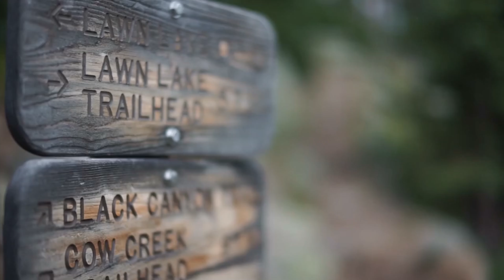Straight to the Hardt (über Schwarzbach- & Nordbahntrasse) | 4K | Day Hikes [deutsch]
An diesem Sonntagmorgen ging es früh vom Schwelmer Winterberg nach Wuppertal Langerfeld und über die Schwarzbachtrasse zum WichlinghauserBahnhof.

Von hier aus ging es weiter in Richtung BahnhofLoh, dann weiter über die GottfriedGurlandStraße hoch zum Bismarckturm. Dann weiter zum Elisenturm, eine Runde weiter über die Hardt und dann über Hardtstraße und Nommensenweg zurück in Richtung Barmen und über den AltenMarkt nach Oberbarmen, wo die Tour an diesem SuperBowl Sonntag ein frühes Ende nahm.

Ich arbeite mich derzeit in eine neue Software zur Verarbeitung der Videos ein, es könnte also einiges ungewohnt wirken, aber auch Neuerungen mitbringen. Gerne mal in die Kommentare schreiben, wie Euch das gefällt.

Viel Spaß!

Ihr wollt mehr und vor allem noch bessere Videos?